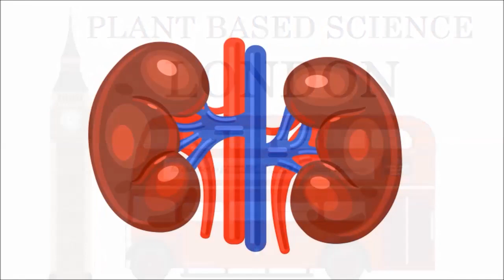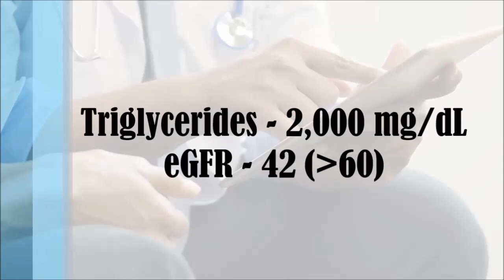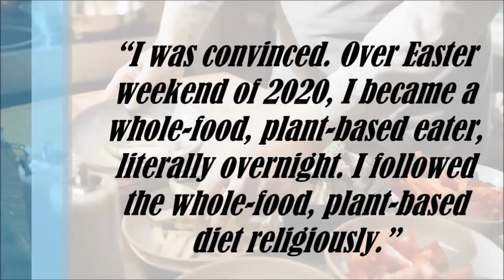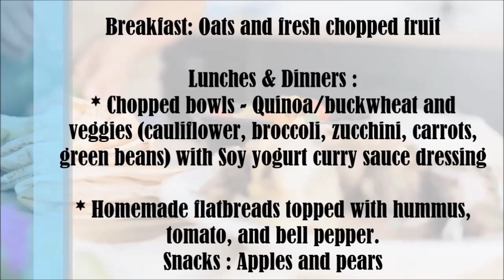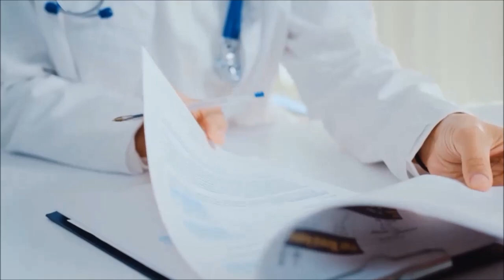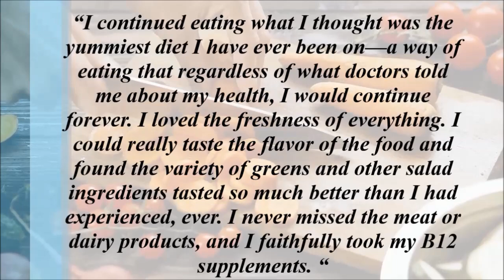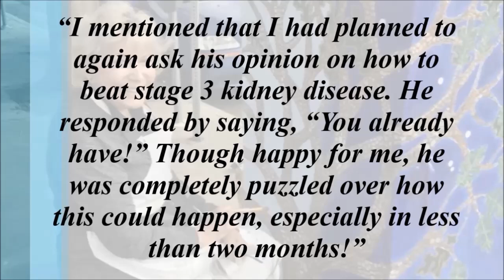How We Beat Chronic Kidney Disease With A Plant Based Diet!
I have recently come across numerous that highlight the immense benefit of a low protein wholefood plant based diet for halting and in some cases even reversing chronic kidney disease. I also saw countless recovery stories from stage 3, 4 and even stage 5 chronic kidney disease using this same diet.  In this video we look in depth at two stage 3 chronic kidney disease recoveries!

N. B
For those who have stage of chronic kidney disease you must consult your primary care doctor, nephrologist and renal dietician before making any changes to your diet!

Studies;
Plant-based dietary approach to stage 3 chronic kidney disease with hyperphosphataemia

The key to halting progression of CKD might be in the produce market, not in the pharmacy

Vegetarianism: advantages and drawbacks in patients with chronic kidney diseases

Ameliorating Chronic Kidney Disease Using a Whole Food Plant-Based Diet